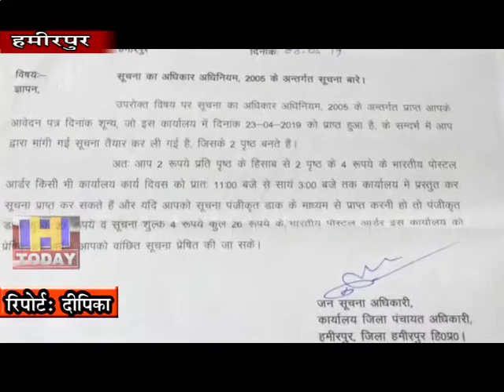25 SEP N 1 Disappointment was given to complain of corruption in Jan Manch program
हमीरपुर जिला के  भोरंज उपमंडल में ग्राम पंचायत टिक्करी मिन्हासा में सालों से हुए भ्रस्टाचार पर आज दिन तक कार्रवाई नहीं किए जाने पर पूर्व सैनिक कैप्टन रोषन लाल  ने गहरा रोस व्यक्त किया है। हालांकि पूर्व सैनिक के द्वारा ग्राम पंचायत में जाली मस्टरोल निकाल कर काम करवाने की पुस्टि आरटीआई के माध्यम से हो चुकी है। वहीं पंचायत मे हुए भ्रस्टाचार की षिकायत डीसी से लेकर विजीलेंस और मनरेगा लोकपाल तक की है लेकिन फिर भी इस मामले में संलिप्त ग्राम पंचायत प्रतिनिधियों पर कोई कार्रवाई नहीं की गई है। प्रदेष सरकार के जनमंच कार्यक््रम में भी भ्रस्टाचार की षिकायत करने पर मायूसी ही हाथ लगी है।